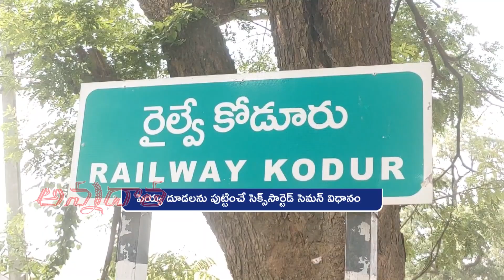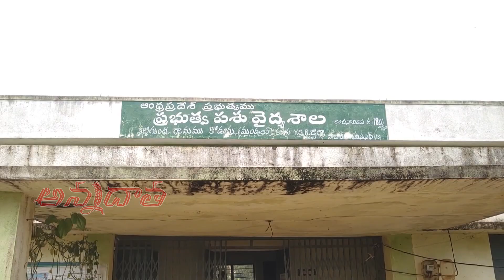Embryo transfer, sex sorted semen technologies to dairy farmers @Annamayya dt , by veterinary dept